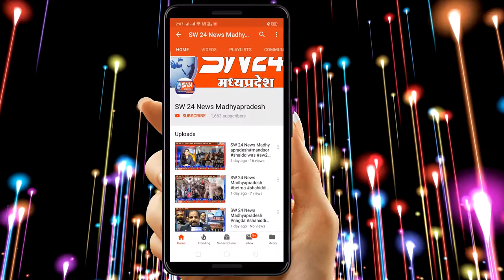Khargone | SW 24 News Madhyapradesh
खरगोन जिले में बलकवाडा थाना क्षेत्र में जुआ एक्ट के तहत 6 आरोपियों को गिरफ्तार करके कार्यवाही पुलिस ने की है। खरगोन से जयंत गुप्ता की रिपोर्ट